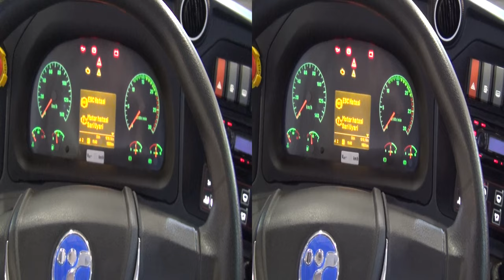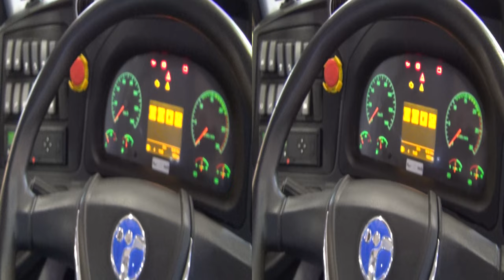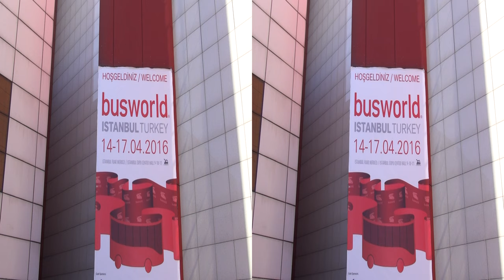Temsa Opalin Bus (2016) Exterior and Interior in 3D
2016 Temsa Opalin Bus seen from outside and inside in 3D. The bus has 4-cylinder, 4.5 litre,, 180 hp at 2300 rpm engine. Max torque 700 Nm at 1200 rpm. Gearbox is Ecoshift 6571080 manual 6+1 gears. Front axle - 4000 kg capacity. Rear axle - 6000 kg capacity. Tires are 235/75 R17.5. Fuel tank is 160 liters. AdBlue tank 20 liters. Length 7745 mm. Width 2400 mm. Height 3370 mm. Seats 33+1 or 29+1+1 or 31+1+1. Max capacity 18000 kg.

The bus was shown at Busworld Turkey Istanbul • 14-17 April 2016.